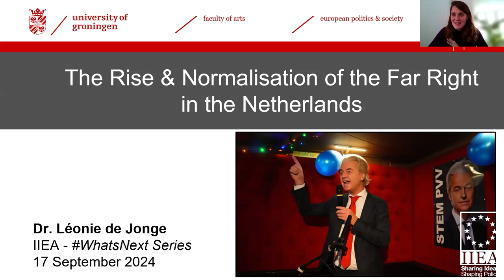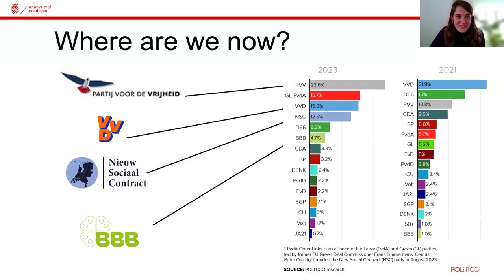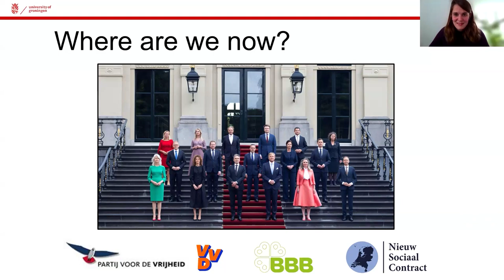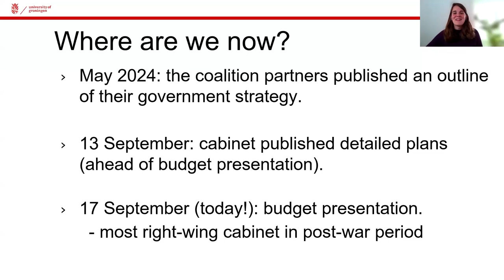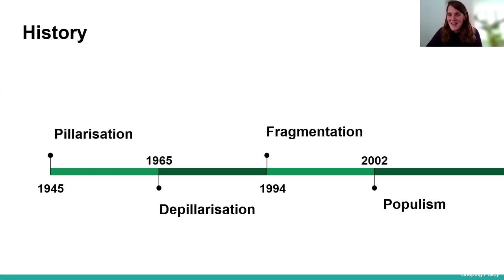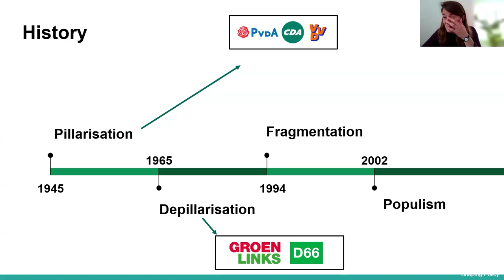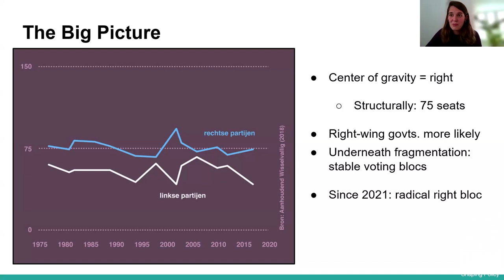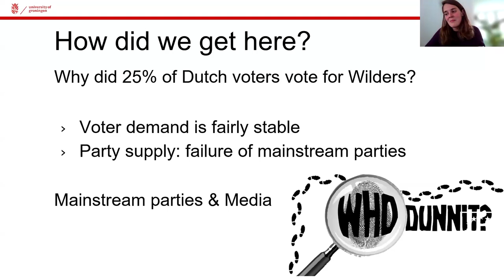What’s next? The Rise and Normalisation of the Far Right in the Netherlands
Until the early 2000s, the Netherlands stood out as an exception in the success of far-right challengers: while populist radical right contenders were gaining significant electoral traction in neighboring countries, they long struggled to achieve similar success in the Netherlands. However, according to Dr Léonie de Jonge, since the turn of the 21st century, the Netherlands appears to have turned into a hotbed for far-right populism, which has become normalised by competition within this political wing. Indeed, the country has witnessed the rise of several influential populist radical right parties, including the Lijst Pim Fortuyn (List Pim Fortuyn or LPF), Geert Wilders’s Partij voor de Vrijheid (Party for Freedom or PVV), and, more recently, the Forum voor Democratie (Forum for Democracy or FvD), led by Thierry Baudet. In the 2023 general election, PVV secured nearly a quarter of the vote, leading to its inclusion in a coalition government in 2024. With this move, it seems fair to say that the far right has become normalised. In her address to the IIEA, Dr Léonie de Jonge tries to make sense of the meteoric rise of the far right in the Netherlands, and what this might mean for that country, the wider Benelux region, and for Europe.

Part of our WhatsNext series, which sees experts debate, discuss and analyse what's next for public policy as political and social change sweeps the globe.

About the Speaker:

Léonie de Jonge is Assistant Professor in European Politics and Society at the University of Groningen in the Netherlands. She also works as a researcher at the Documentation for Dutch Political Parties. Léonie obtained her PhD from the University of Cambridge in 2019 for her research on the success and failure factors of populist radical right. In her latest book (2021), she answers the question of why these parties have been more successful in the Netherlands and Flanders than in Luxembourg and Wallonia. In 2021, Léonie was elected Chair of the Steering Committee on Extremism and Democracy at the European Consortium for Political Research (ECPR), and in 2022, she was appointed member of the Young Academy (De Jonge Akademie) of the Royal Netherlands Academy of Arts and Sciences (KNAW). Léonie is an internationally renowned expert in the fields of political extremism and right-wing populism in Europe. Her work is also frequently featured in international news and media.